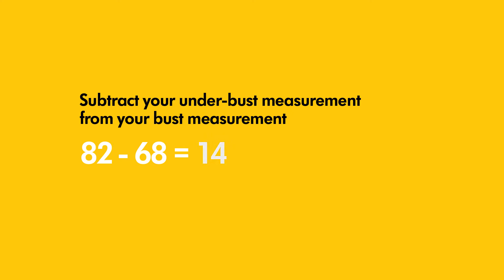Sådan finder du en amme-bh i den rigtige størrelse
Din krop ændrer sig for at gøre sig klar til amningen. Derfor er det vigtigt, at du vælger en støttende graviditets-bh i den rigtige størrelse, så du kan føle dig godt tilpas.